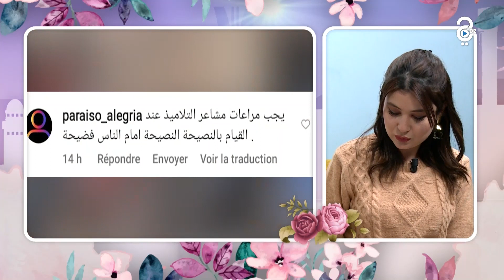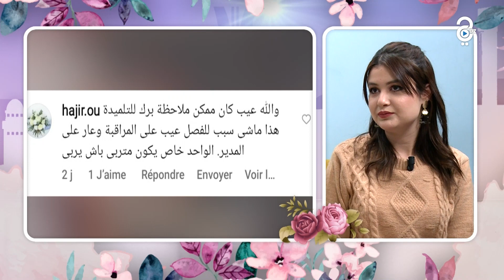قصة الطالبة التي فصلت من الثانوية بسبب المئزر المدرسي تثير الضجة في مواقع التواصل الإجتماعي